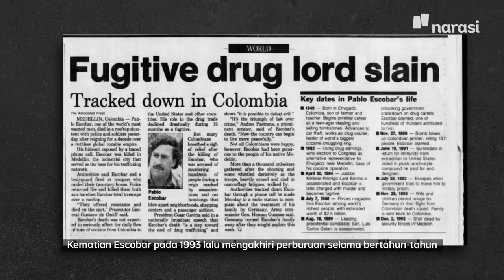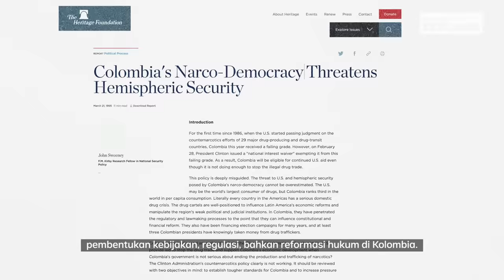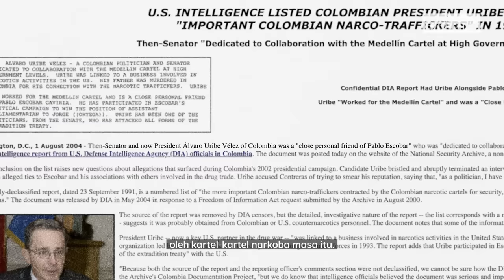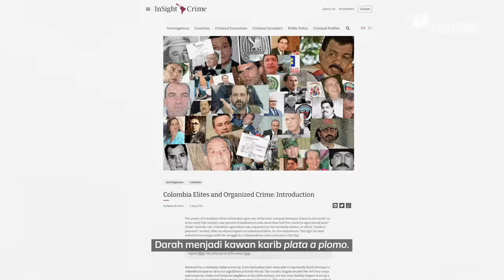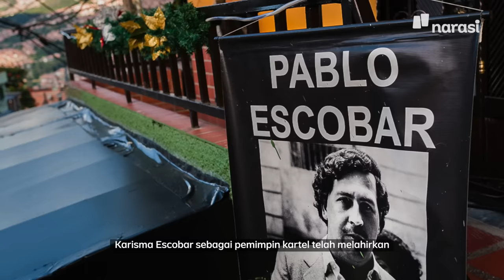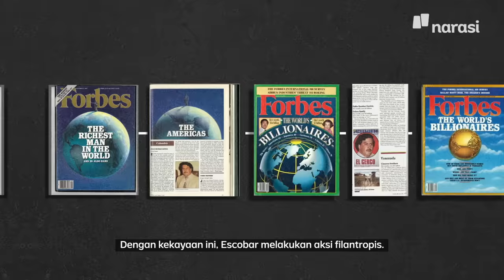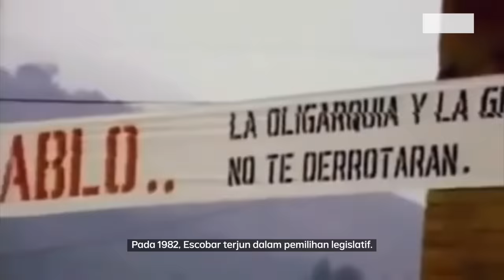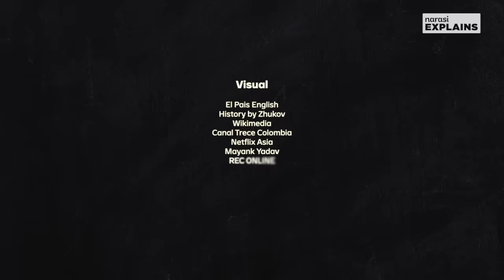Peluru dan Uang Pablo Escobar | Narasi Explains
Dunia mengenal Pablo Escobar sebagai kepala kartel narkoba yang besar pada eranya: Medellin. Sepak terjang Escobar seperti berada di dua sisi; gelap dan terang. Tapi, satu hal yang pasti: darah banyak mengucur dari tangannya.

(Narasi)